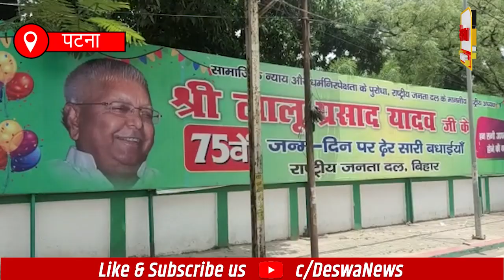PM Narendra Modi के दौरे से पहले RJD ने विशेष राज्य का मुद्दा उठाया